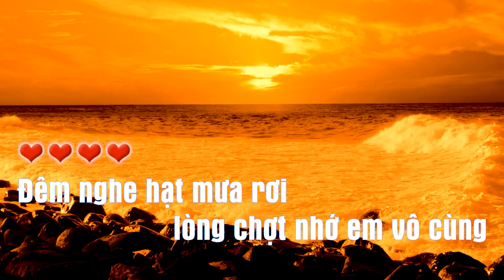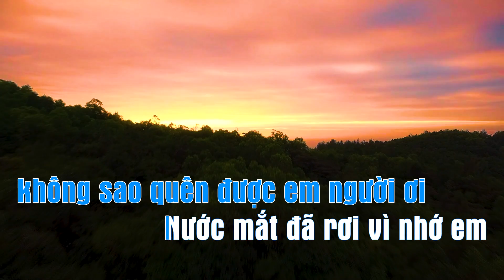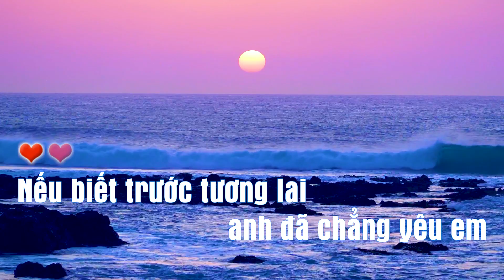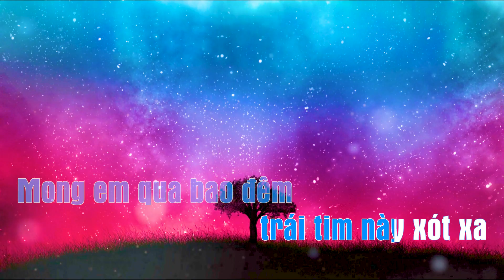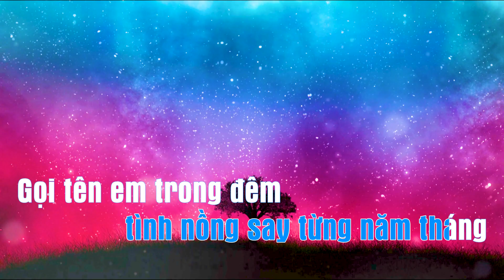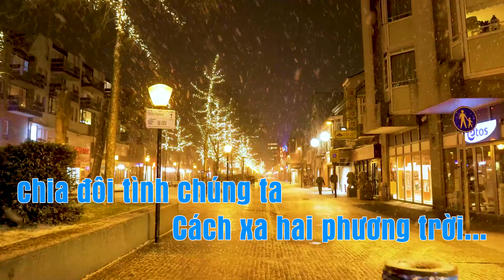Gọi Tên Em Trong Đêm | Karaoke | Phong Bảo Official.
Chúng con PHONG BẢO xin chân thành cảm ơn tác giả của ca khúc này 😍😍🌷🌷❤❤